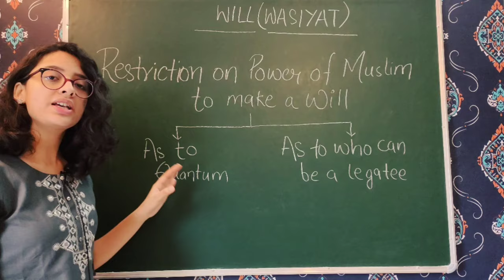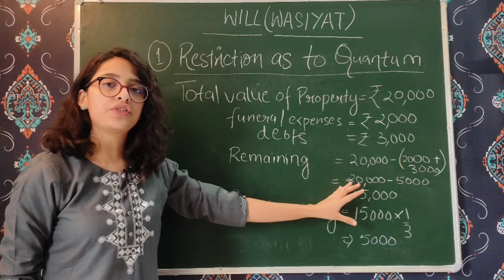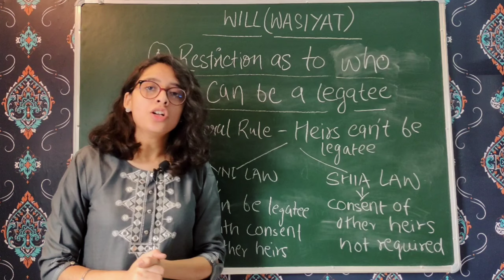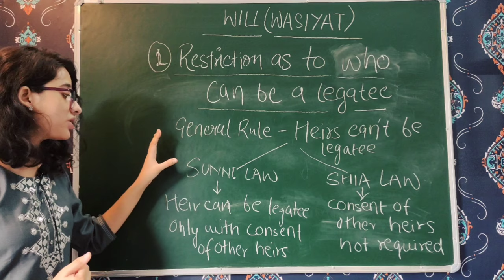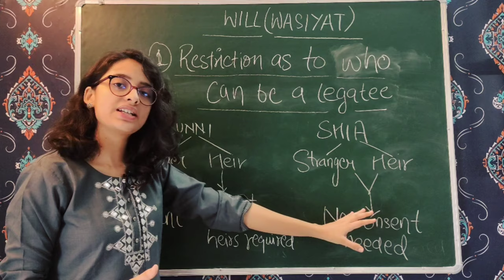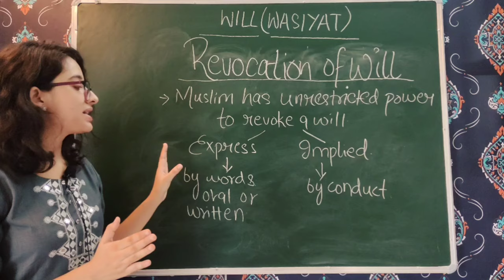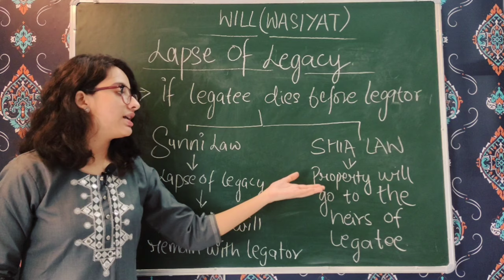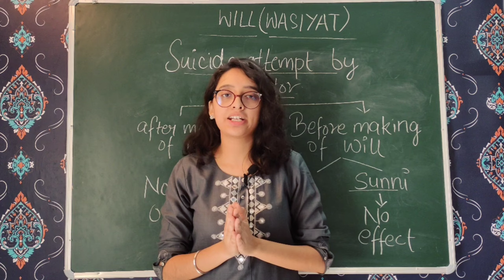Muslim Law║Will(Wasiyat) - Restrictions & Revocation ║Part 2║LAW SCHOOL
Xpert Law School is dedicated to students who are preparing for CLAT Entrance and are pursuing LAW.
The Part 2 of the topic Will Or Wasiyat under Muslim law deals with the following headings -

1.) Restrictions on power of Muslim to make a Will
      • Restriction as to Quantum
      • Restriction as to who can be a legatee
2.) Revocation of Will